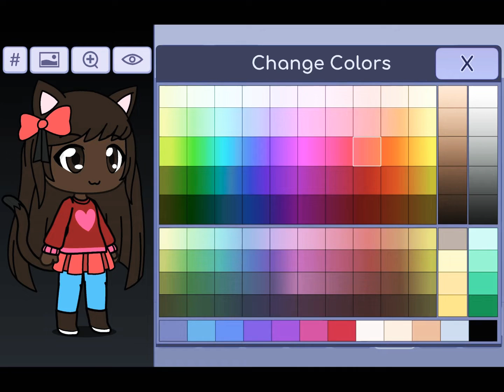Turning myself back to normal from glitch (gacha life process￼)